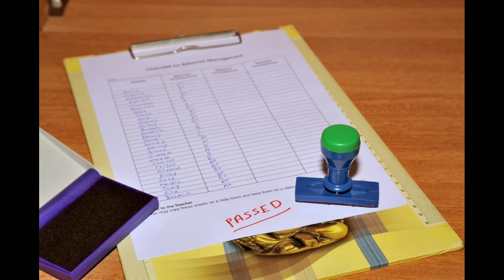कामयाब होना है तो यह पाँच चिजे अभी से छोड़ दो || Facts knowledge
कामयाब होना है तो यह पाँच चीजें अभी से छोड़ दो || Fact knowledge

aap log support krte rhiye aur isse badhiya video aate rhega so aap apna pyaar dikhate rhiye .

Love you sir ...😍😘